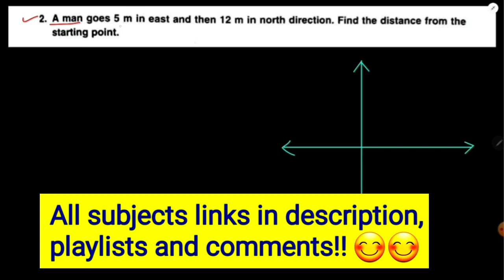dav class 7 math chapter 8 brain teasers question 2 to 4 Triangle and its Properties | EDUMAGNET